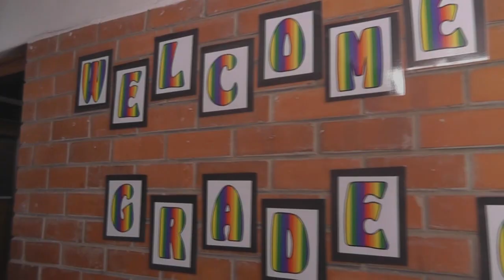Grade 6 2013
The Gr 6's hard at work.